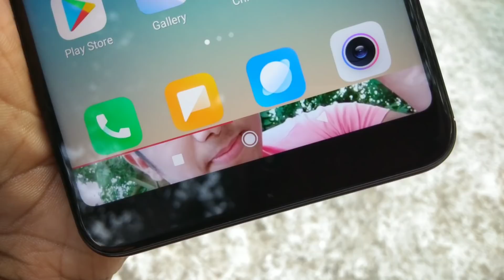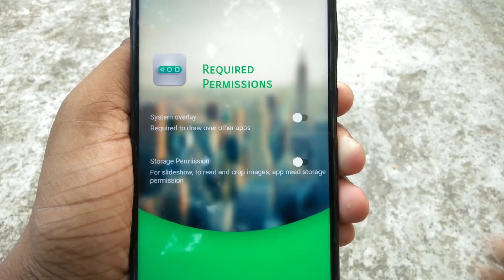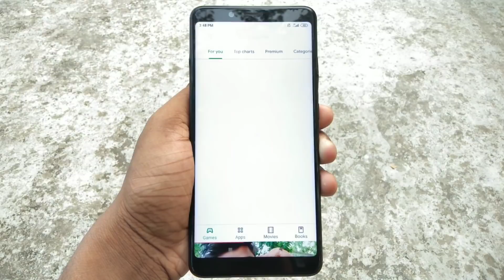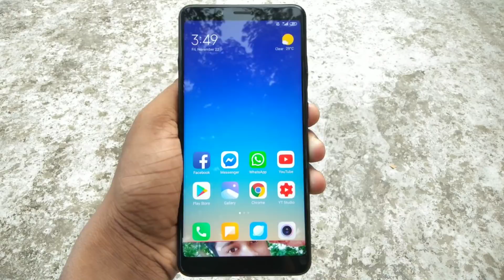ফোনের এখানে আপনার ছবি সেট করুন যা দেখে সবাই অবাক হয়ে যাবে | My Photo Phone NavBar